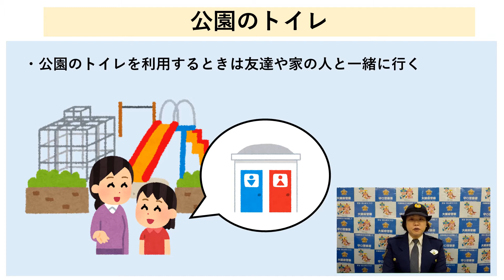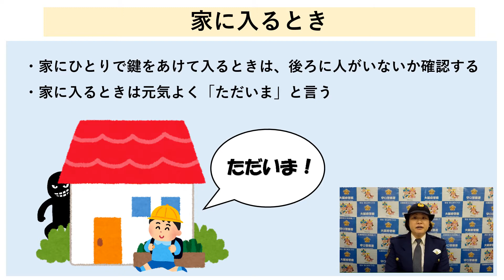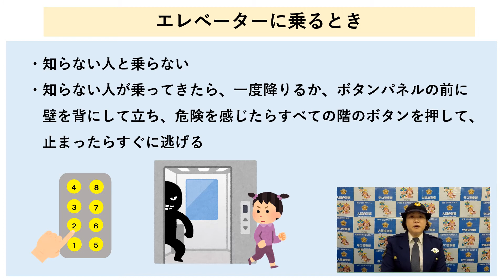シリーズ防犯⑨子どもが犯罪に巻き込まれないために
シリーズ防犯⑨　子どもが犯罪に巻き込まれないために
犯罪に巻き込まれないために、ご家庭でお子さんに教えていただきたいことついて説明します。

守口市では、より多くの市民の皆様に防犯・防災について考え、それぞれの取り組みを進めていただくため、防犯・防災動画を制作しました。

防犯動画は守口警察署とタイアップし、近年の府内・市内の犯罪動向や特に女性や子どもを狙った犯罪にあわないようにするための効果的な取組みをご紹介しています。

平時に、自分自身で出来ることは何か、地域ではどんな取り組みが出来るかなど、家族や近隣の方々同士で話し合うきっかけとしてご活用ください。